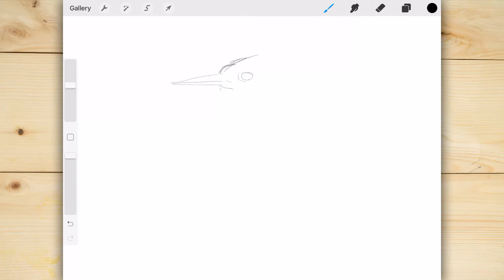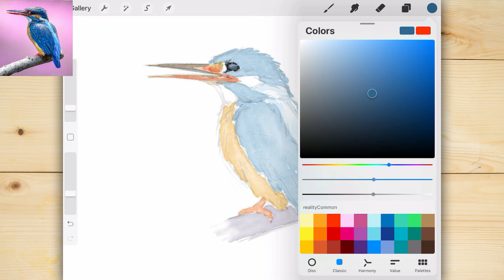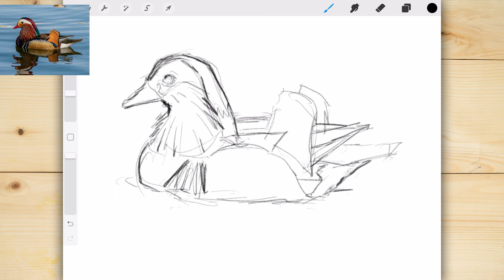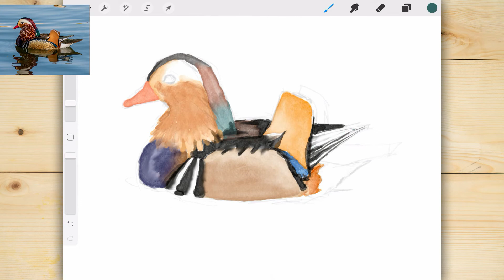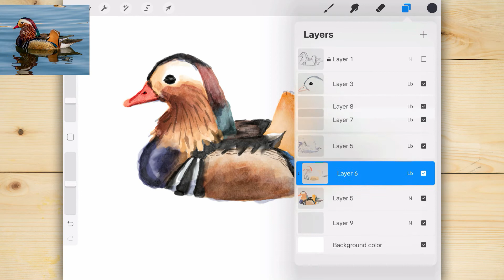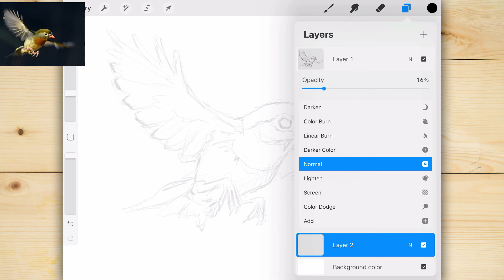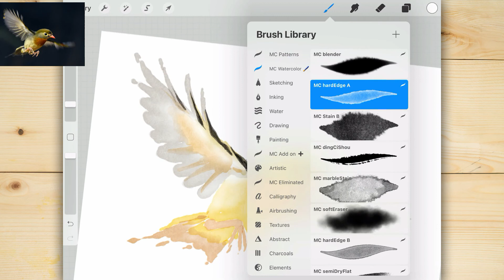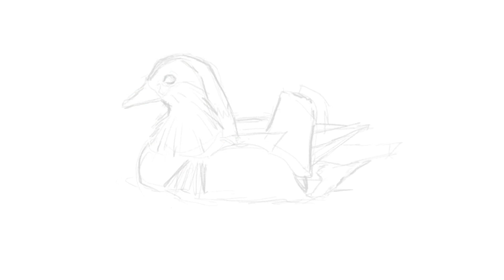Watercolor birds | Procreate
The capture of the practice birds drawing process with pencil sketch and watercolor.

00:00 - Kingfisher / Intro
08:00 - Mandarin duck / finished of kingfisher
18:45 - Leiothrix / finished of mandarin duck
26:50 - Ending / all artwork

- The watercolor brush set